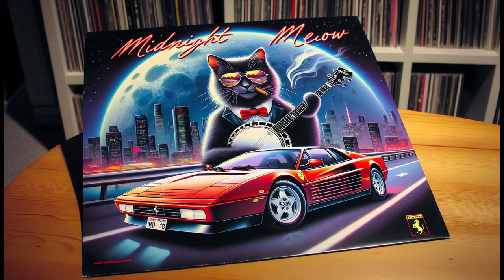Mister Gato - Midnight Meow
Mister Gato's first extended length song!

This is an almost 10 min synthwave adventure with a surprise banjo segment and much more.

I highly encourage you to listen to this one fully at least once!

Created by Mister Gato (Suno Pro)

Timestamps if you want to skip to different segments
0:00 Midnight Crusin'
4:04 Fiddle Segment
5:02 Banjo Segment
7:02 Meow Time!
7:49 High speed cruising
8:10 Brakes on
8:45 More Meowing!
9:11 Banjo to fin.